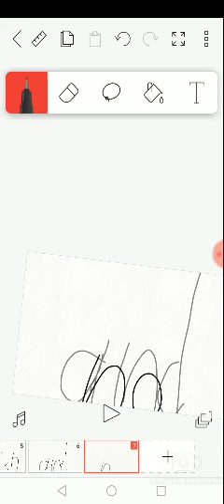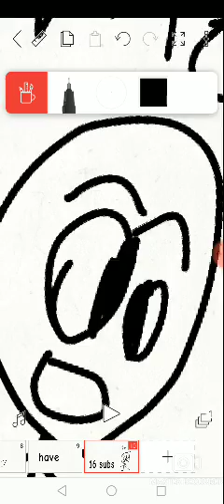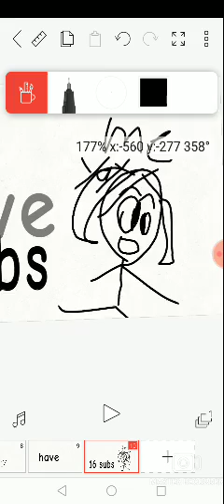ty video for 16 subs